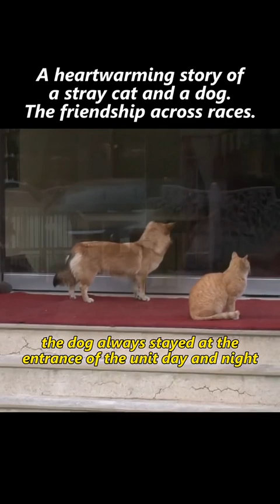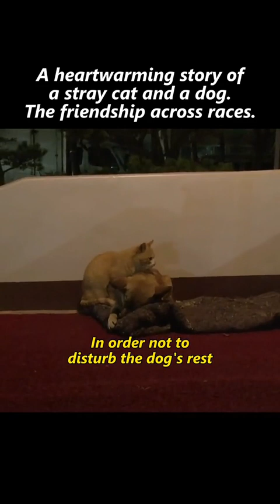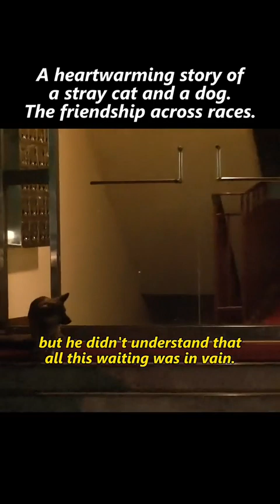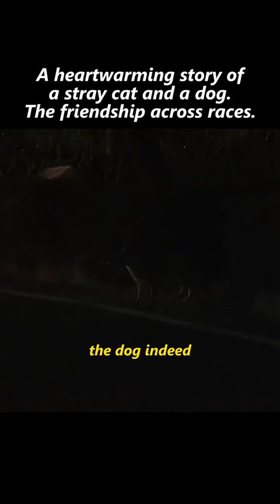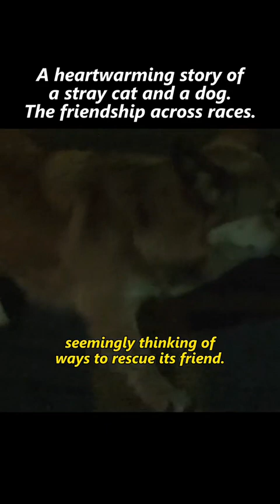Soulmates Unleashed: Heartwarming Tale of Cat and Dog Survival!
Experience the heartwarming tale of an unlikely duo, a brave cat and a loyal dog, who form an unbreakable bond in their journey of survival. Witness their inspiring story of friendship, resilience, and unconditional love as they overcome challenges and support each other through thick and thin. Get ready to be moved by this extraordinary tale of two souls who prove that friendship knows no boundaries. Prepare to be touched by their unwavering connection and the power of companionship in the face of adversity.